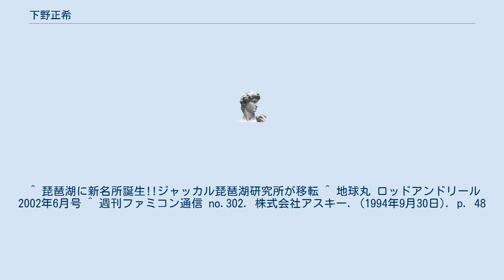下野正希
下野正希（しもの まさき、1953年 - ）は京都府生まれのバスプロ。
滋賀県大津市在住。
リブレバスクラブ、喫茶 joujouX経営。
 日本のブラックバス釣りトーナメント創成期から活躍しており、いち早くアメリカの大会にも参戦しており、日本人では初めて、アメリカのB.A.S.S.のメガバックストーナメント入賞を果たした。
 釣りは様々なジャンルに精通しており、子供の頃から様々な釣りを経験してきている。
バス釣りに入れ込む前は雑誌に渓流釣りの記事を執筆したり鱒の管理池を経営したりしていた。
 毎年様々な釣り方が考案されている中、バス釣りの基本は同じだから毎年同じ季節に同じ事をするというのがモットーであり、釣りを始めたばかりの人が基本をわかるように、また、数年後も同じように釣れている所を見せることによって釣りの肝を伝えている。
 「フィッシングショーに来る暇があるなら釣りに行け」等、実際に釣り場に出て釣りをする大切さを度々口にしている。
また、高価な釣り具はプロのようなシビアな釣りには必要だが普通に釣りをする分には必要がない等、初心者に対してとにかく釣りをするよう伝えている。
 スーパーファミコンソフト「下野正希のFishing To Bassing」「大物ブラックバスフィッシング人造湖編」に登場している。
ゲーム内容は滋賀県の琵琶湖で年間5回開催されるトーナメントに参加する。
天候、気温、風向きなど実際に起こり得る気象状況の中で競技を行い総合チャンピオンを目指す。
 ^ 琵琶湖に新名所誕生!!ジャッカル琵琶湖研究所が移転 ^ 地球丸 ロッドアンドリール 2002年6月号 ^ 週刊ファミコン通信 no.302. 株式会社アスキー. (1994年9月30日). p. 48